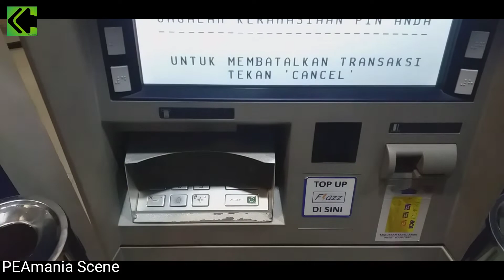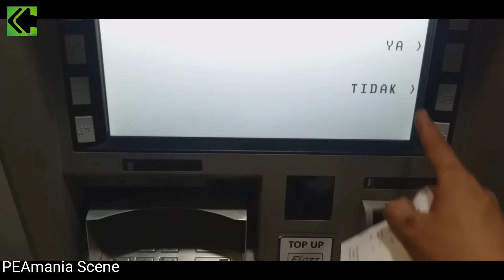mesin ATM wincor type 280 N